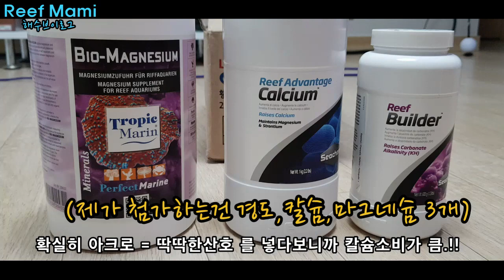😎(UV-2일차)그냥오늘근황.별일이없어유..ㅋㅋ옆새우,락블레니,샌드불가사리,시켐칼슘[해수마미][해수어키우기]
안녕하세영^^ 오늘은 120일차 해수일지 입니다.
너 어무~ 별일이없어서 소소한 근황들 보여드립니다.
매일올리다보니 이런게 문제네요..흠..
오늘도 소중한 시간 이곳에 써주셔서 감사합니다💕💕
행복한 굿나잇 되세요^^💖

Hello, this is the 120th day sea log.
I'm going to show you my small updates since there's nothing happened.
I've been posting it every day, and this is the problem.Well ...
Thank you for spending your precious time here today.💕💕